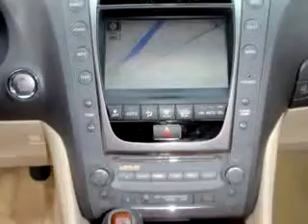2006 Lexus GS 300 Harnish Lincoln Mercury, Inc. Puyallup,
2006 Lexus GS 300- Imagine driving this White 2006 Lexus GS 300, equipped with a 6 Cyl. engine and an automatic transmission with 50,646 miles. Enjoy an impressive 27 miles to the gallon on this great car with features like Navigation System, CD Changer, Leather Seats, Memory Seats, Side Air Bags, Tilt Steering Wheel, Cruise Control, and much more. Enjoy the drive and have peace of mind in this 2006 Lexus GS 300. See us at Harnish Lincoln Mercury, Inc. today!
Miles-  50,646
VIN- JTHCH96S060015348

Harnish Lincoln Mercury, Inc.
800 River Road
Puyallup, Washington 98371